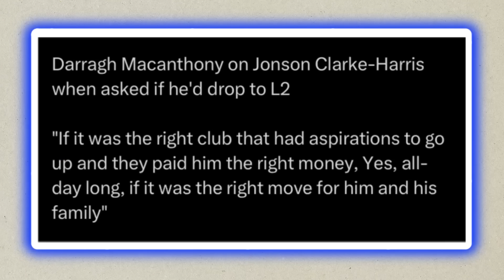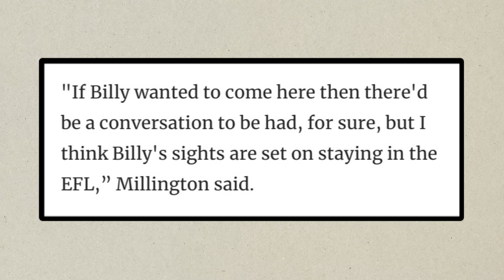BREAKING WREXHAM AFC TRANSFER NEWS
After 2 weeks away we are back!! Today I bring you the latest episode of the Breaking Wrexham AFC Transfer News! Will Peterborough United striker Jonson Clarke-Harris sign for Wrexham? Will a CHAMPIONSHIP Striker also make a shock move to Wrexham? I also talk about players that will possibly leave in the January Transfer Window! A big Transfer Window awaits!

500 Likes on today’s video would be incredible!

Wrexham AFC
Wrexham AFC Transfer News
Ryan Reynolds Wrexham AFC
Wrexham Football Club
Wrexham AFC Signings